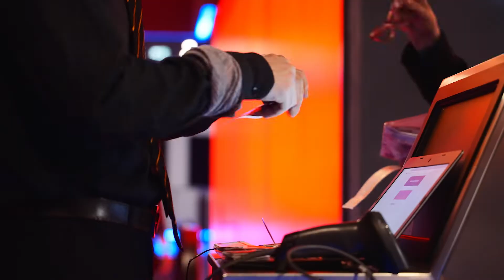Festivalové minuty MFF PRAHA - FEBIOFEST - 1. 5. 2022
Co se dělo na MFF PRAHA - FEBIOFEST 2022 během čtvrtého dne - 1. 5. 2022?